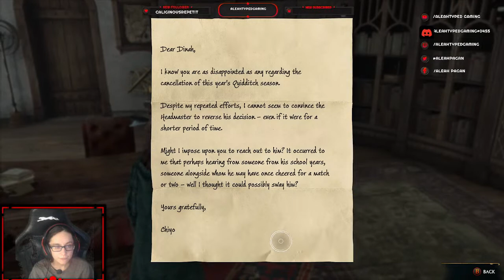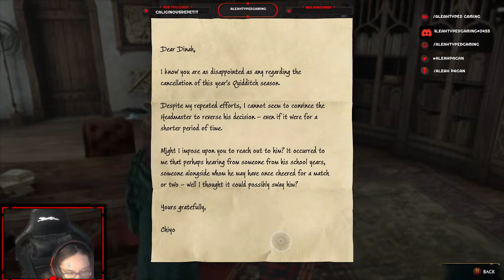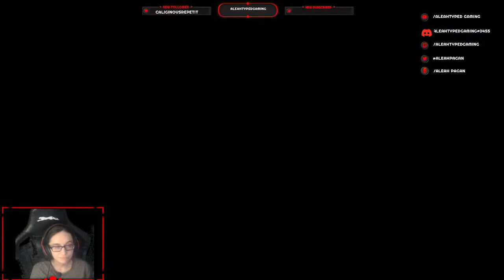Hogwarts Legacy Walkthrough Part 14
We talk to Piers Pemberton and then go back to talk to Gladwin Moon, then we Speak to Sirona in the Three Broomsticks then talk to Lodgok and then meet him at the Tomb’s Entrance, then we have to find the Helmet while defeating the thieves. Then we talk to Deek and we learn how to use the Nab-Sack to rescue some beasts and use their fur for traits on the clothes.

This game is Rated T for: Blood, Fantasy Violence, Mild Language, Use of Alcohol
Follow/Like me on: